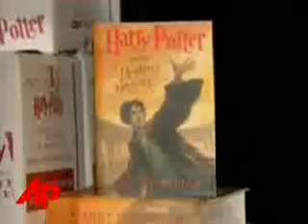ShowBiz Minute: Jackson, Harry Potter, Spears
Michael Jackson keeps his Neverland ranch, the final Harry Potter book will be a two-part movie and Britney Spears is back on the small screen. (March 13)